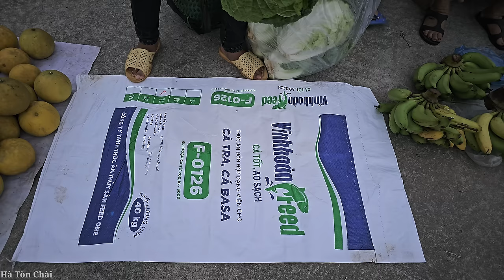Harvesting the cabbage garden Going to the market to sell & how to prepare vegetables | Hà Tòn Chài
Wishing you and your family good health, happiness and peace